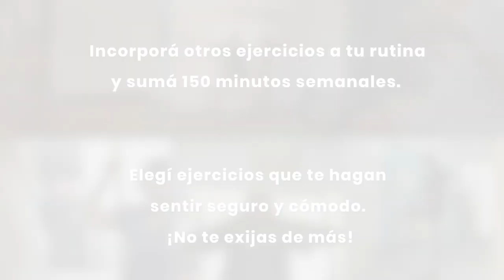Capítulo 6 | Durante esta cuarentena, quedate en casa y mantenete activo